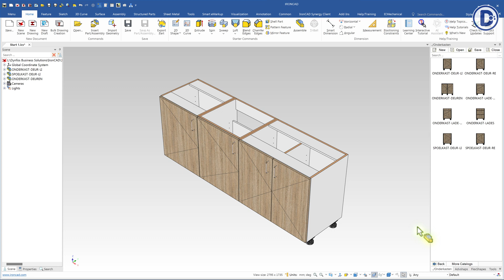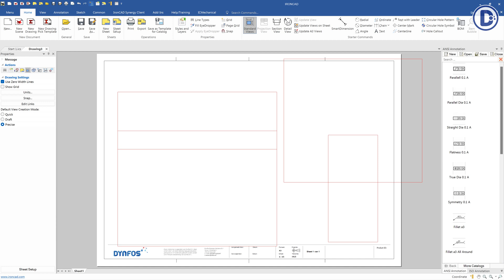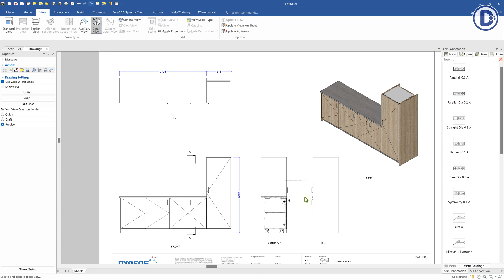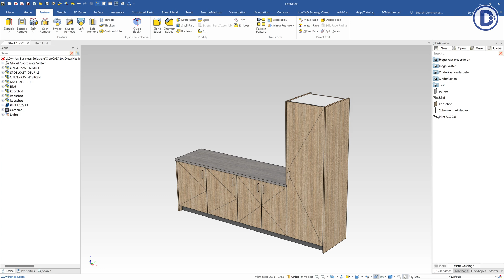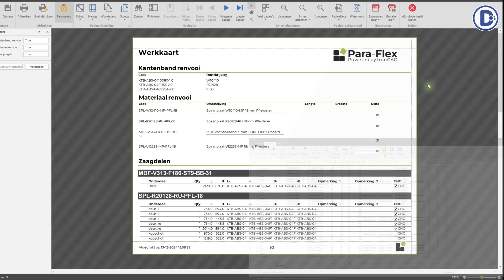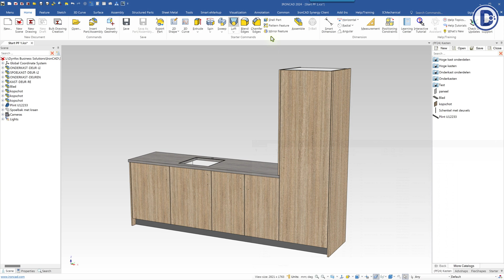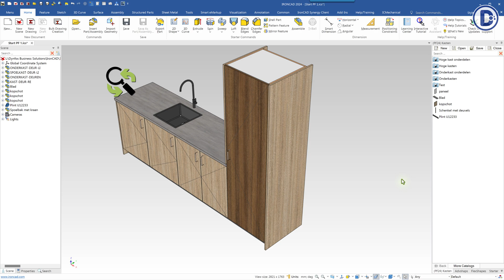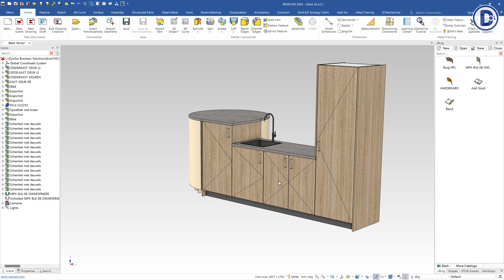Complete 10-minuten demo: IronCAD & Para-Flex voor interieurbouw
Welkom bij de complete 10-minuten demo van IronCAD & Para-Flex voor de interieurbouw & meubelindustrie.

In deze korte, maar zeer uitgebreide demonstratie laten we je zien hoe IronCAD en Para-Flex jouw werkproces in de interieurbouw en meubelindustrie kunnen verbeteren. Van ontwerp tot productie: ontdek hoe je snel en efficiënt te werk kunt gaan met de kracht van 3D CAD-software en slimme werkvoorbereiding.

- Sneller ontwerpen, slimmer produceren: werk met volledige vrijheid en zonder beperkingen om je ontwerpen snel te realiseren.
- Efficiënter ontwikkelen: Besteed minder tijd aan ontwerp en meer tijd aan innovatie en creatie.
- Oplossingen die verder gaan dan ontwerp: van ontwerp tot productie,  we bieden oplossingen die verder gaan dan ontwerp en helpen je het volledige productieproces te optimaliseren.

0:00 Introductie
0:30 Start 3D-model
1:45 Start 2D-werktekening
2:59 2D doorsnede en detail
4:17 Aanpassen ontwerp I
4:54 Update 2D-werktekening
5:17 Aanpassen ontwerp II
6:06 Para-Flex
7:06 Rapportgeneratie
7:36 Plaatoptimalisatie
8:07 Materiaal wijzigen
9:54 Flexibiliteit